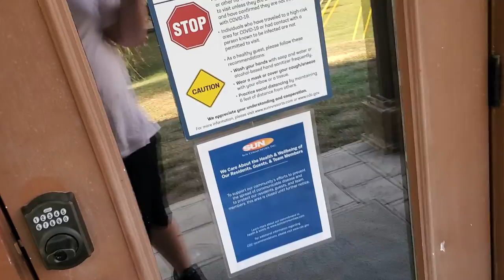Camping part 1